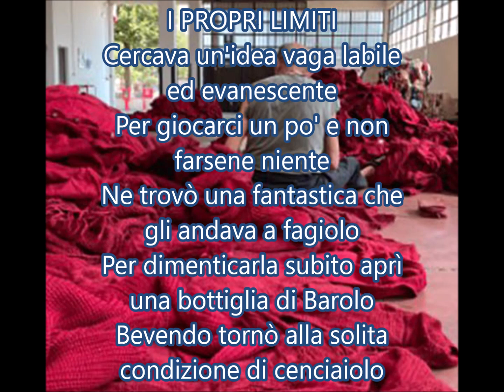L'idea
Una idea geniale viene scartata per non montarsi la testa